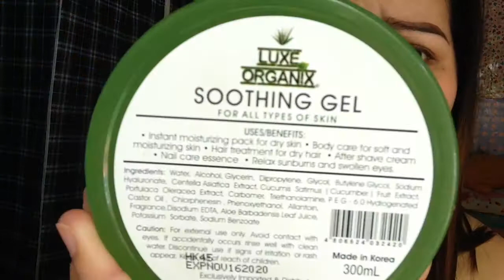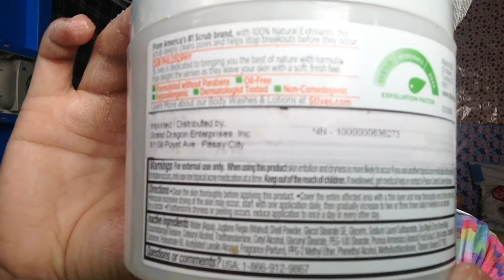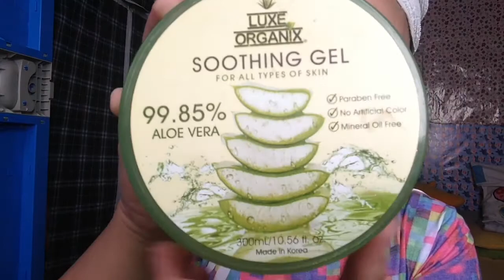Best of My Skin Care 2018 |Nikikay Gonzaga